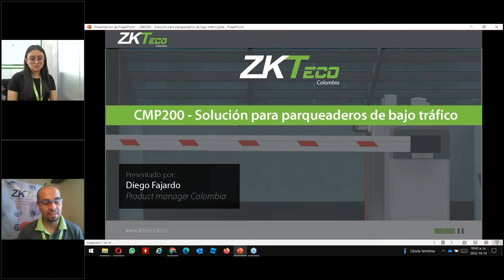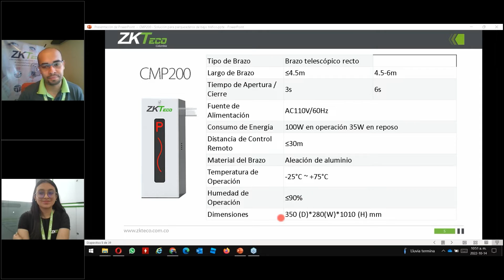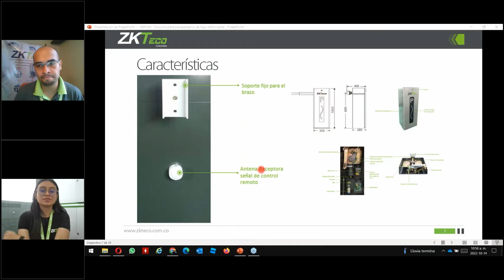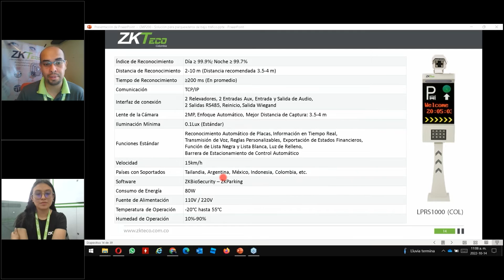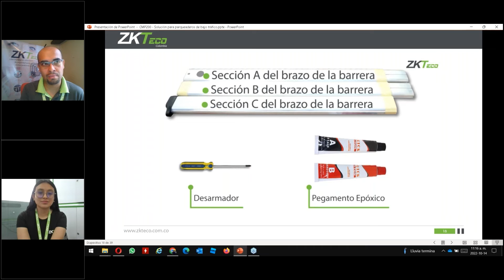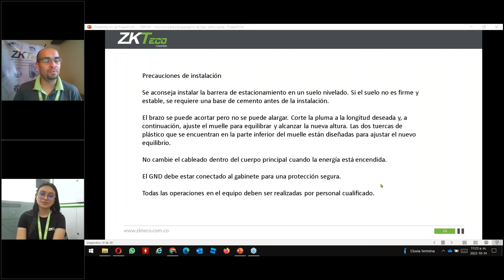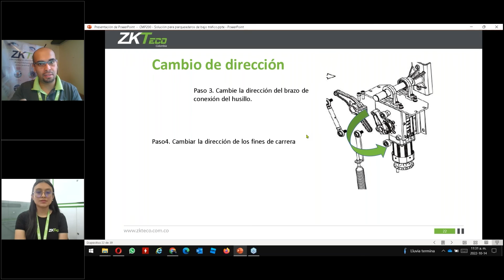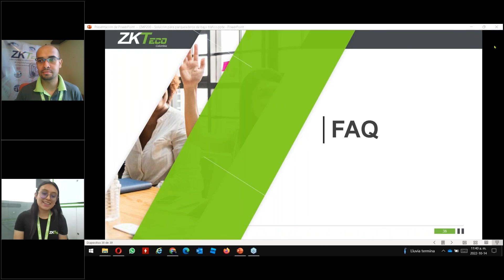🟢Webinar: CMP200, Solución para Parqueaderos de Bajo Tráfico - ZKTeco Colombia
¿Ya conoces sobre nuestra solución para parqueaderos? ¿Te gustaría saber más sobre la talanquera CMP200? En este video, nuestro gerente de producto, Diego Fajardo, te estará explicando sobre sus características, dispositivos compatibles, software y aplicaciones.

📝 ¿Te gustó este webinar? Déjanos tu opinión

Si lo deseas puedes unirte a nuestro canal de noticias de WhatsApp y Telegram 📲 y ser parte de nuestro grupo VIP 💎 que recibe primero nuestras: 📢 Más Recientes Noticias ⭐ Lanzamientos de Productos 📅 Fechas de Webinars, Eventos Online y Certificaciones 🎁 Concursos